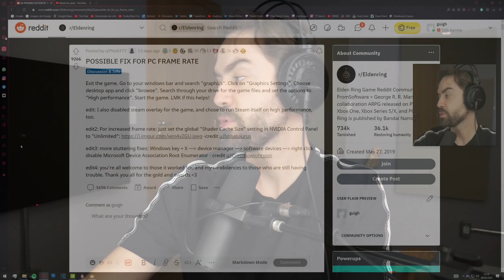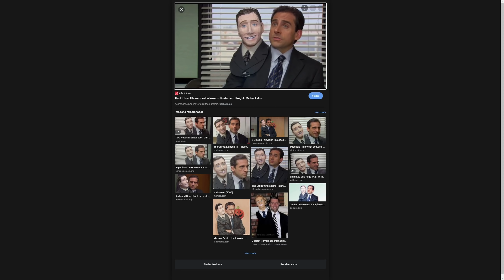ELDEN RING - #67: Abismos da Raiz Profunda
Episódio 67 da série de Elden Ring, gravado em lives no canal FunkyBlackCat